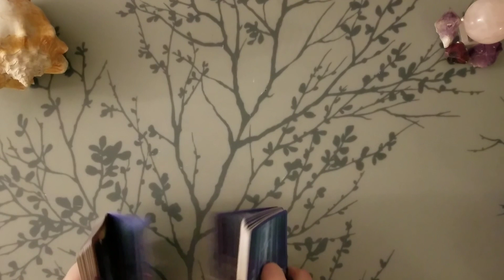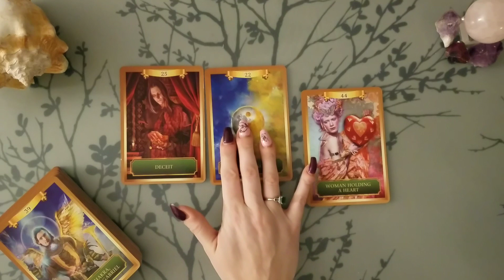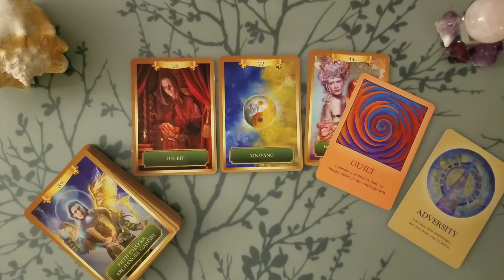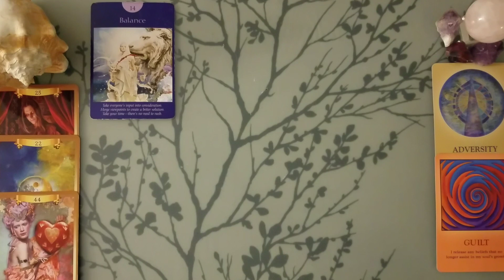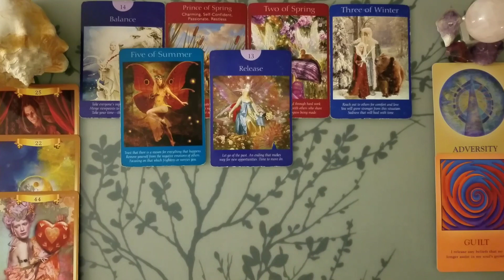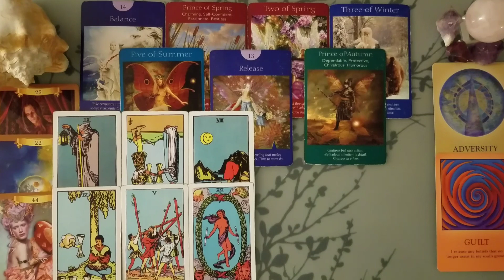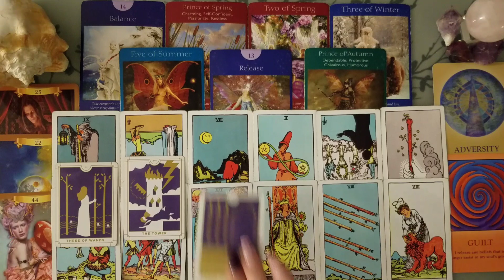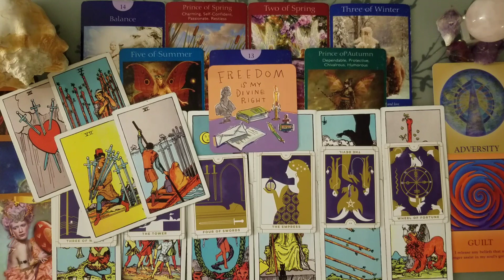♐ Sagittarius | Hidden secrets revealed | weekly tarot 📚| Mar 29- Apr 4